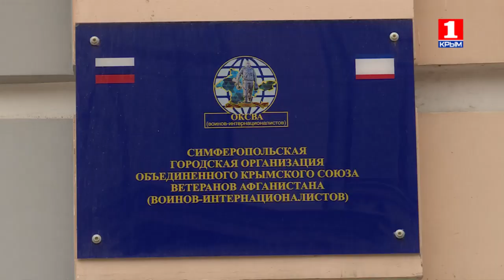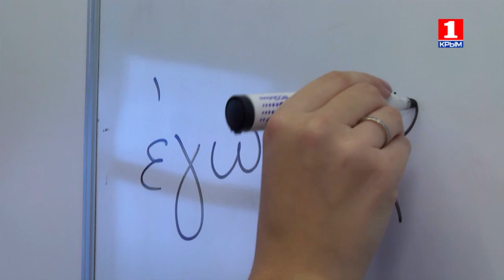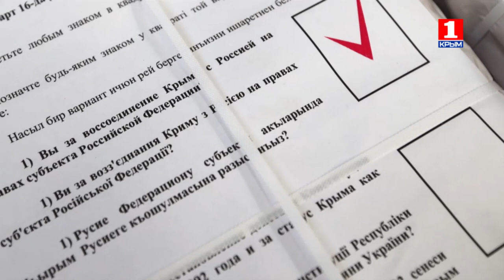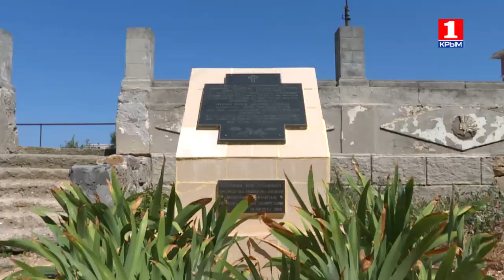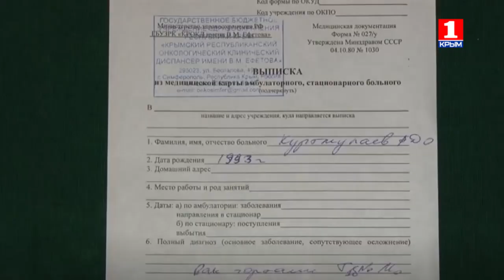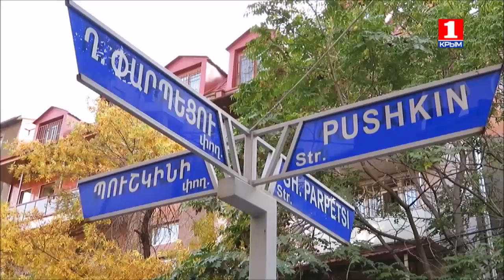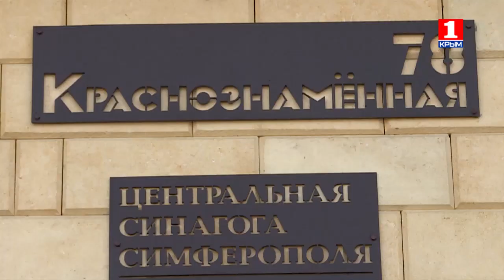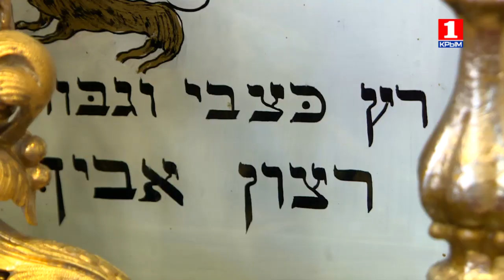ЭтноКрым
Крымская весна: как это было. Очевидцы и участники.
Кобете, штоллен, фаршмак и блины – главные угощения на фестивале «Кухня народов Крыма»
«Яш къувет» - молодая сила. Команда энергичных и творческих людей.
Армяне. Интересные факты о древнем народе.
Что надо знать гостям еврейской синагоги.